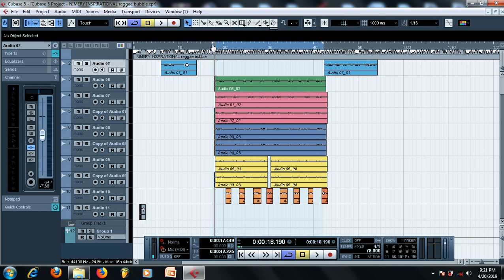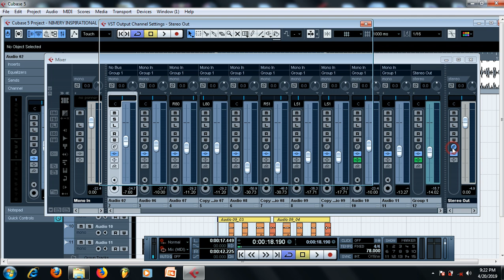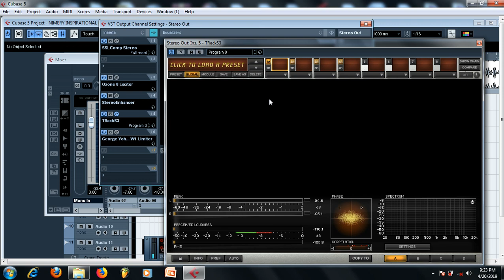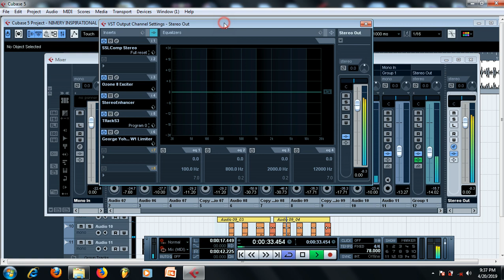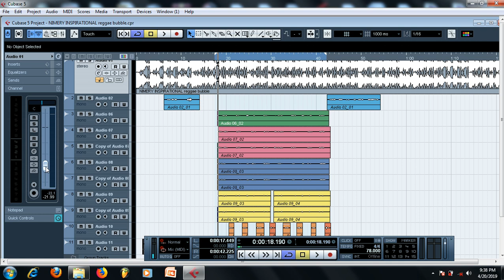MASTERING MPYA!!! JINSI YA KUSAWAZISHA ( KULAINISHA )MASTER TRACK KATIKA CUBASE TUTORIAL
I'm on Instagram as @the_mixmaster. Install the app to follow my photos and videos.